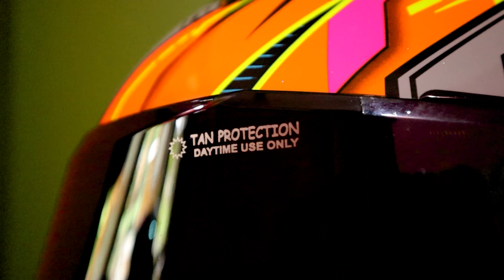Best Helmet Under 2000 Rupees In India🔥 | Studds | Steelbird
Today's vlog is all About Best Helmet Under 2000 Rupees In India and I gives you India's top 2 selling helmets complete review.

STUDDS THUNDER D8 M/VISOR WHITE N1 BLUE SIZE L Motorsports Helmet

Steelbird Air SBA-1 R2K Motorbike Helmet